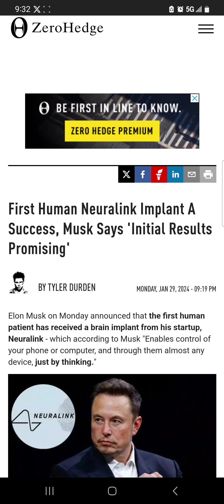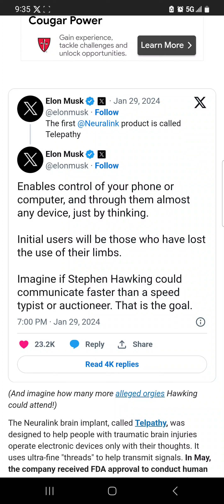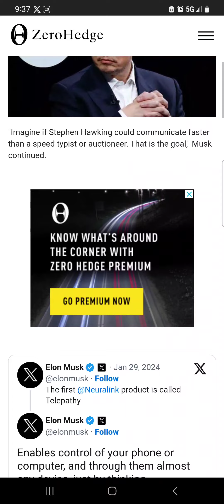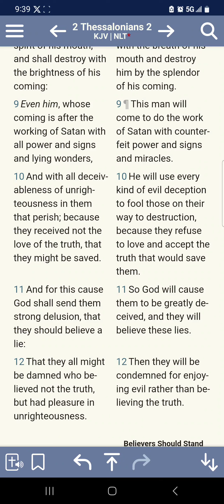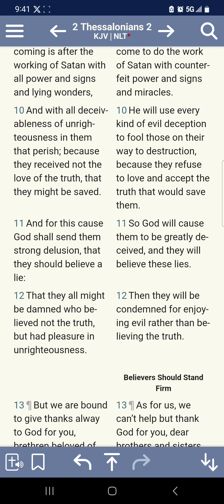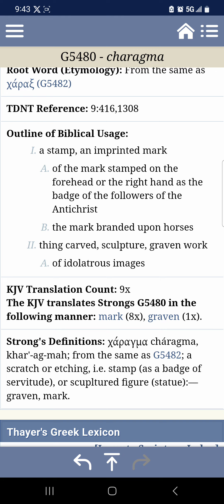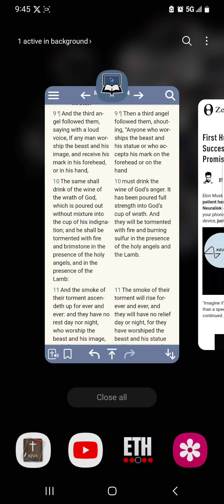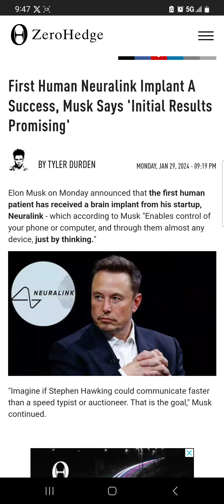First Human Neuralink Implant A Success, Elon Musk Says 'Initial Results Promising'